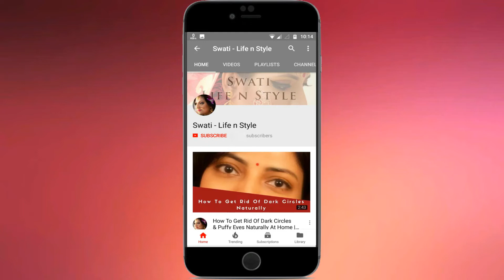How To Deep Clean & Disinfect Makeup Brushes & Beauty Blenders | Step By Step Guide in Hindi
Hi friends… In this video I’ll show you how to clean beauty blender, makeup brushes, sponges and powder puffs! I've demonstrated deep cleansing method. It's super easy, quick and cheap :) I hope you’ll like it :)

Take care...

Love
XOXO
Swati